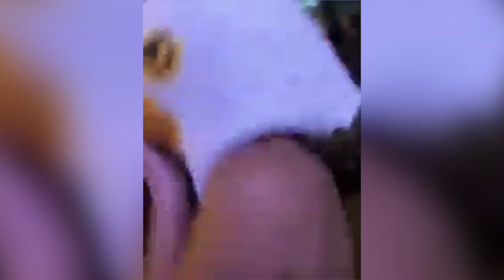De comer heces a saquear su ciudad: el caos post Super Bowl en Philadelphia | Diario AS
La afición de los Philadelphia Eagles dejó una imagen lamentable tras conseguir su primera Super Bowl. Reinó la anarquía y el caos.